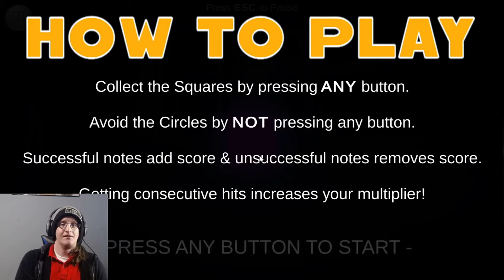When Two Legends Collide: The Birth of Beat FNF Jr.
In this video, we'll tell the story of Beat FNF Jr., a legendary rhythm game  who was born out of a collision between two of the world's greatest legendary games.

Beat FNF Jr. is the result of a collision between two of the world's most popular rhythm games: geometry dash and FNF:friday night funkin. The two legendary games came together in a battle to determine who was the best, and in the process of the technical battle, Beat FNF Jr. was born.

If you're a fan of rhythm games, then you need to watch this video! We'll take you on a journey through my journey  of Beat FNF Jr., from his early days as a Legendary small itch io game.